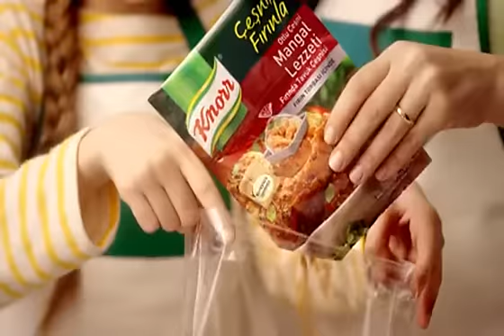Knorr Fırında Tavuk Çeşnileri Reklamı